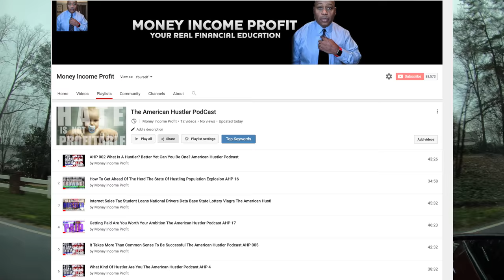MONEY INCOME and PROFIT the JEDI MIND TRICK the POSSIBILITY of getting RICH why you NEED a BUSINESS